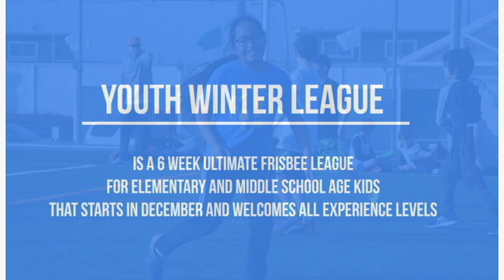Youth Winter League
We are back in Berkeley this winter and excited to start our Youth Winter League. This six-week league is a fantastic opportunity for teams and individual players to develop their skills in fun and friendly environment (all experiences welcome!). As with all of our programs, we focus on Community, Healthy Competition, and Spirit.